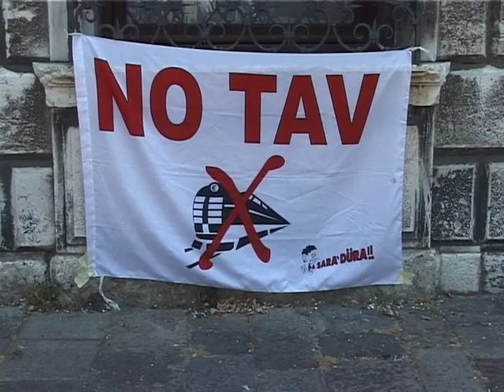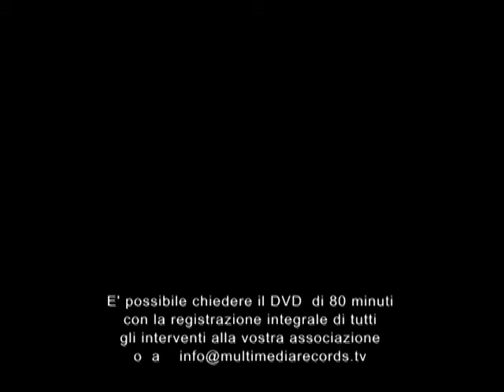"i giorni delle NOSTRE VERITA' ALTERNATIVE" N. 3 VENEZIA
Sabato 4 giugno 2011 32 comitati di base manifestano a Venezia sotto la sede rai in difesa dell'ambiente. Chiedono spazi di informazione autogestita in tutti gli organi di informazione e al Consiglio Regionale di bloccare subito le  mega asfaltature e cementificazioni che distruggono la vivibilità del Veneto.